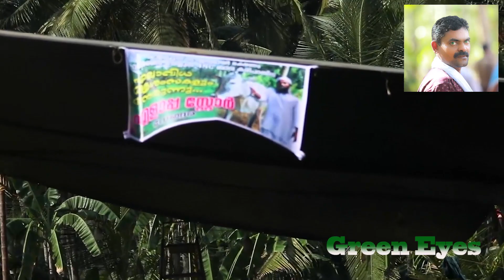kelara kalapoot 2020 ചരിത്രം കുറിച്ച എളാപ്പ സ്റ്റോർ കാളപൂട്ട് പാലത്തിങ്കൽ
ചരിത്രം കുറിച്ച എളാപ്പ സ്റ്റോർ കാളപൂട്ട് പാലത്തിങ്കൽ ഏറ്റവും കൂടുതൽ ജോഡി പങ്കെടുത്ത മത്സരത്തിൽ .വിജയകരമായി വെകുന്നേരം 4  മണിക്ക് തന്നെ മത്സരം അവസാനിപ്പിക്കാൻ ഈ കാളപൂട്ടിനു കഴിഞ്ഞു